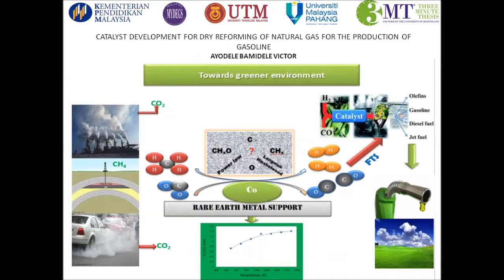3MT 2015 MALAYSIA Ayodele Bamidele Victor (UMP)